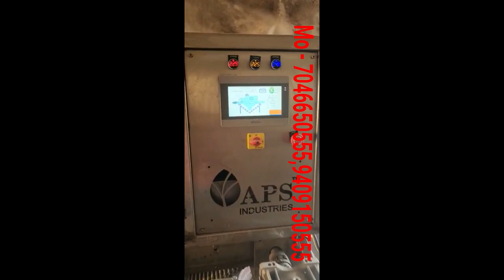Roasted Chana Peeling Machine /Peanut Peeling Machine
APS industries

A chana peeling machine, also known as a chickpea peeling machine, is a specialized piece of equipment designed to efficiently remove the outer skin or husk from chana (chickpeas).

It is commonly used in food processing facilities, such as flour mills or snack manufacturing plants.

Here is a general description of a chana peeling machine:

🔹 Construction:- The machine is typically made of stainless steel or other food-grade materials that are easy to clean and maintain.
It is sturdy and built to withstand heavy usage.

🔹 Feeding Mechanism:- The machine usually has a hopper or feeding tray where the chana is loaded.
This hopper can accommodate a large quantity of chana at once, allowing for continuous peeling.

🔹  Peeling Process:- The chana peeling machine utilizes mechanical or pneumatic methods to remove the outer skin from the chickpeas.
The chana is fed into the machine, and specialized mechanisms, such as friction rollers or abrasive surfaces, rub against the chana to peel off the skin.

🔹  Separation:- After peeling, the machine separates the peeled chana from the skin.
This can be done through a combination of sieves, blowers, and gravity-based separation systems.
The peeled chana is collected in one container, while the skin or husk is discharged into another container or waste bin.